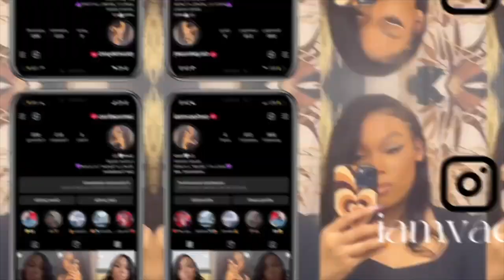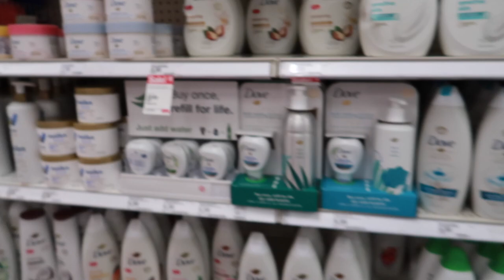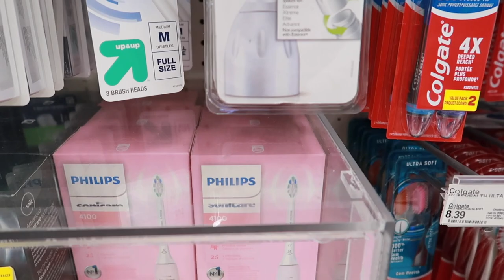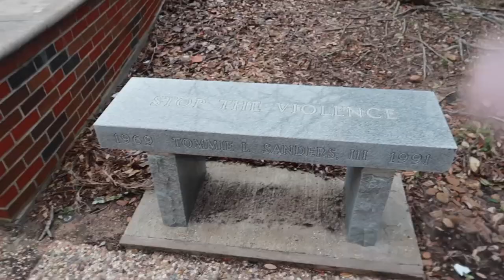BIRTHDAY VLOG + PREP| maintenance lashes nails, dinner, & more! PVAMU HBCU EDITION|Black girl Luxury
What camera do l use? Canon G7x Mark 2